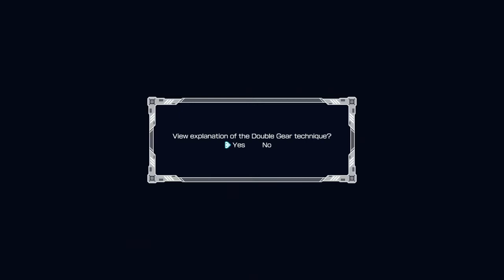Mega man 11 [DEMO] - Chinstrap Chaps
If you're here to see high quality gameplay, you're in the wrong place.